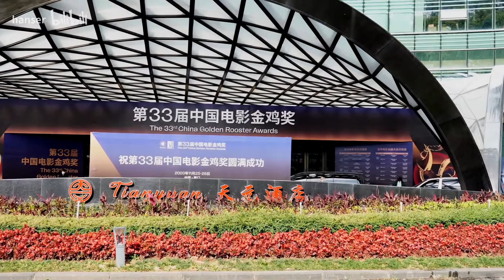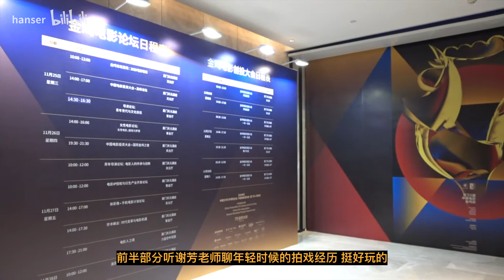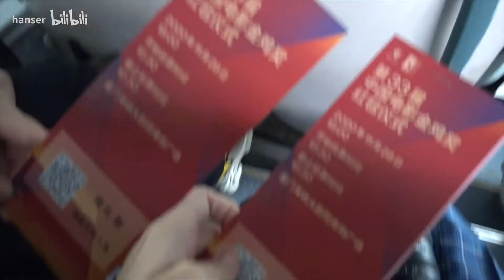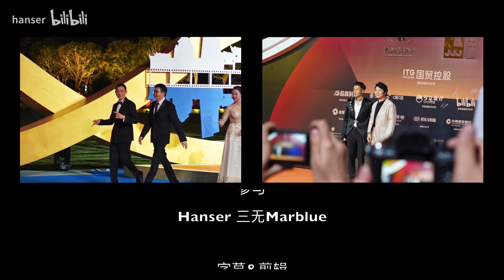三無Marblue&hanser-廈門金雞vlog